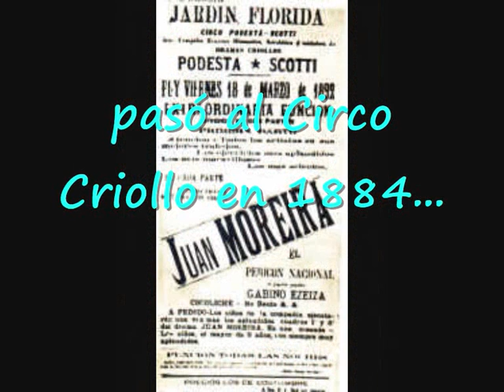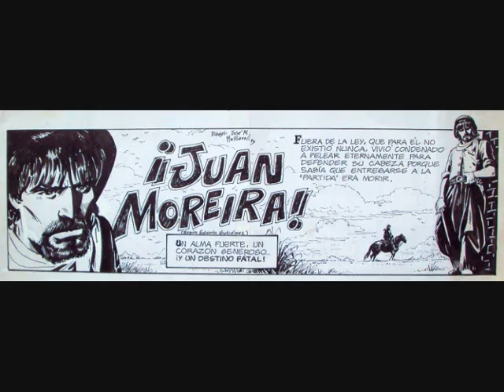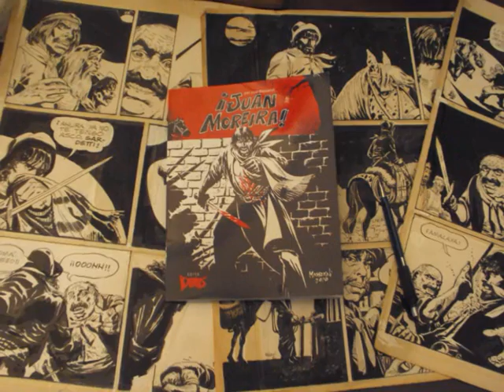Juan Moreira, la historieta, el libro.wmv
La historieta dibujada en 1983-84 por José Massaroli para el diario la Voz, ha sido recopilada y llevada al libro por La Duendes, prestigiosa editora patagónica. Fue presentada al público el 3 de agosto de 2010, en la Biblioteca Nacional de Buenos Aires

Juan Moreira, legendario personaje gauchesco inmortalizado por Eduardo Gutiérrez en el folletín que apareció originalmente en el diario La Patria Argentina en 1879, fue llevado a la historieta por el dibujante argentino José Massaroli para el diario La Voz en 1983-84. Después de largo tiempo, es redescubierta y difundida en internet durante 2009 por el grupo editor La Duendes en su blog Historieta Patagónica. En vista del interés suscitado en los numerosos visitantes de dicho blog, se decidió imprimir y publicar el libro en 2010.

La obra, con un total de 116 páginas, incluye una presentación escrita por el escritor y dibujante Alejandro Aguado, líder de La Duendes, y un prólogo del periodista Ariel Avilez, creador del sitio web Blancas Murallas, con el diseño gráfico a cargo de Keki.

Música de la película Juan Moreira, de Leonardo Favio, por Pocho Leyes y Luis María Serra